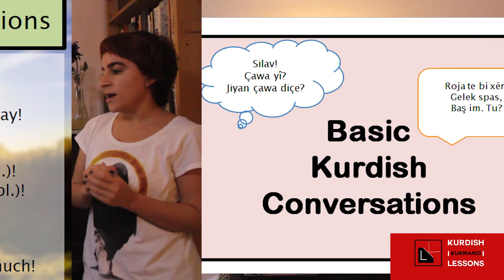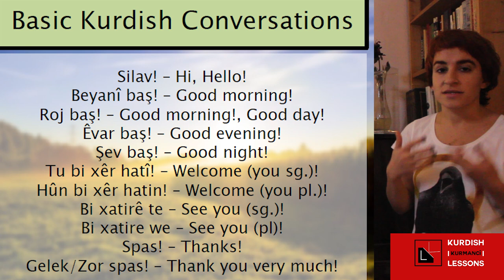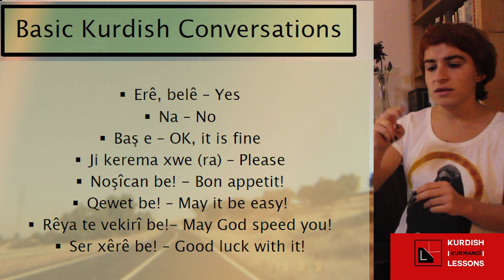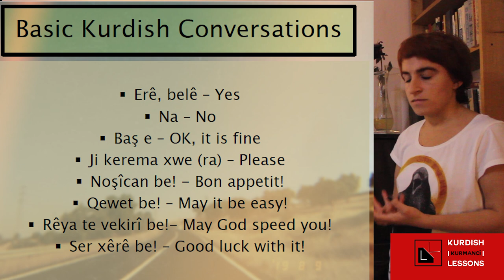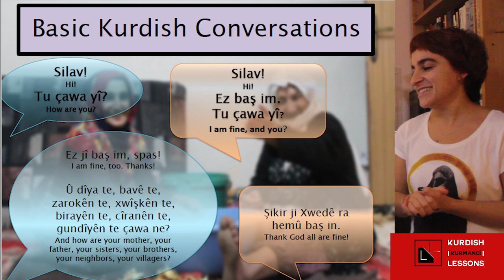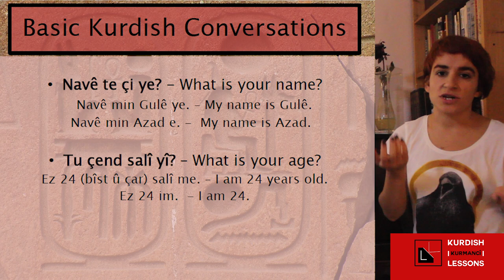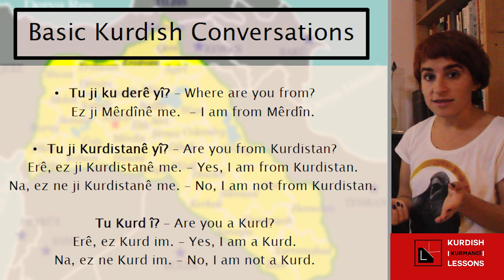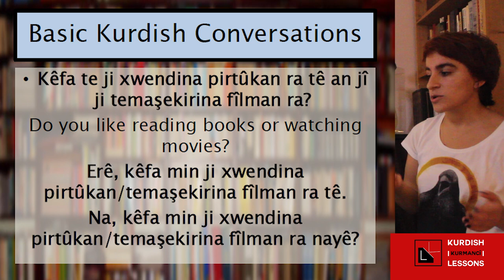BASIC KURDISH CONVERSATIONS - 12th Lesson